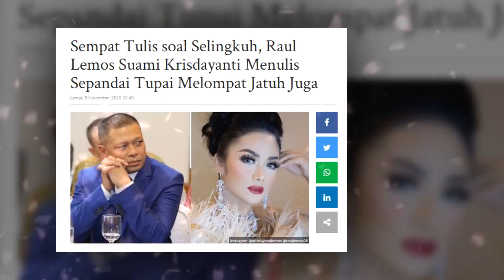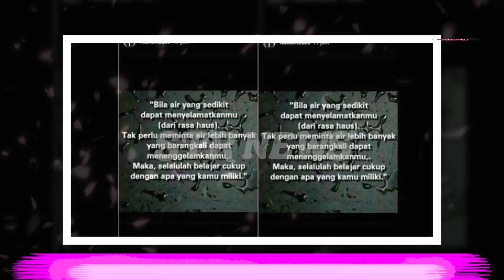Sempat Tulis soal cieLingkuh, Raul Lemos Suami Krisdayanti Menulis Sepandai Tupai Melompat Jatuh Jug